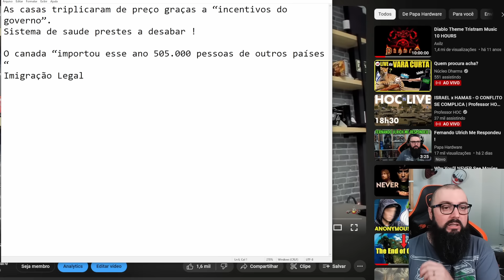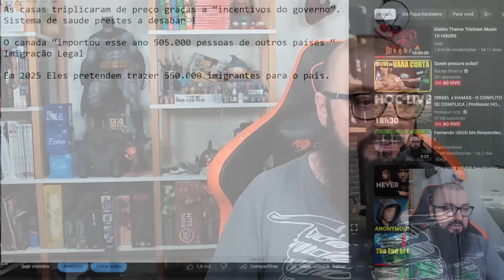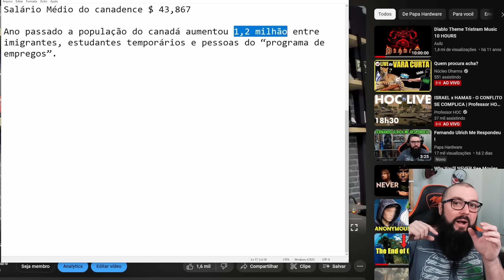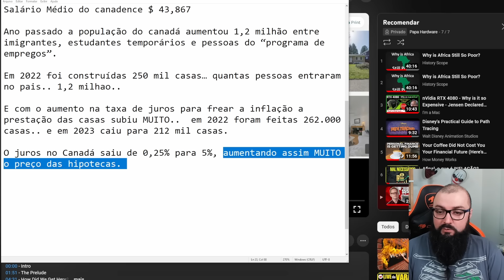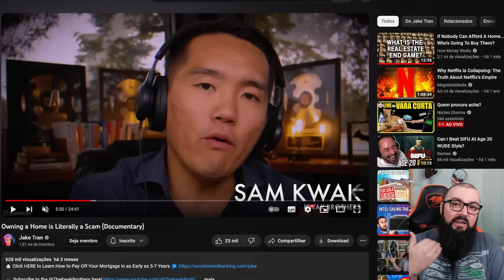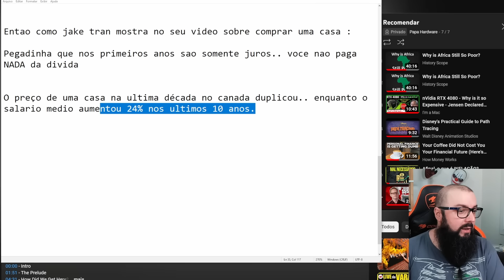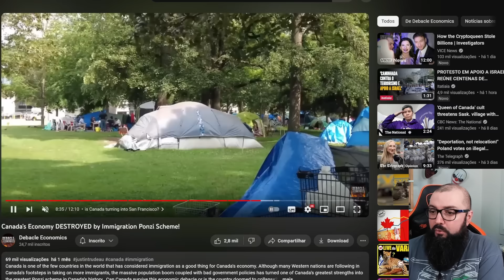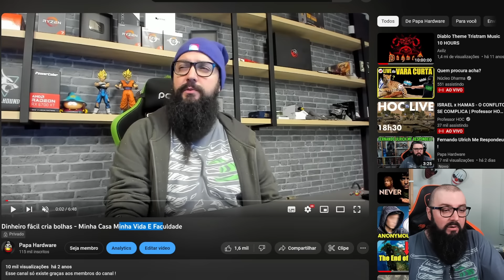O Fim Do Canadá ! Adivinha quem é o Culpado ?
Agradecimentos Especiais para os membros do canal:

Founders Edition

Murilo Pinto
ludian lima
NPDino
InfortelGamer Daniel
Tris Barbaro
Cláudio C G Jr
DarkScorpyon
Affectionate_cat
Jorge Nascimento
Matsui Templário do Kogos
Breno Rodrigues
Danilo Barros
Daniel Ressurreição
Marcelo Leszczinski Devantier
Rui Rogerio
Wagner Wanderleyy
Marcos Antônio / Lord Guerreiro
Pedro Henrique
RodNero
Kampf
DomingosBopp
Spartan
Vicente Prado
Magno Silva

Nitro Boosters:

PDD
Lucas Senne
InforTerGamer Daniel
Ewerton Luiz
Leo Stumm
Marcos / Lord Guerreiro
Bills
Enzo Albornoz
Br3Killer

Benchmarker Xtreme:

Daniel Zamora
Lucas Genari
Rafael Nunes
Diez Soares
Tio Harlock
David Nunes
SIDNEI CAVALARI
Christopher Souza
Rodrigo Andrade
Felipe Natal SC
Galeno José
Juan Marraiso
Gustavo Publio
Mahane
BOՖՖ
Sr. Judas
MD TRIP
Wellington Matias
Arthur
Lucas

Benchmarker Pro

NPDino
EFgoogle
Dax 017
marcelo kaoru fujimori
Kemuel Levy
Matheus De Oliveira
Thamiros Souza
Leonnardo Verol
Michael GnFnR
Ric Reborn
realzao zueira
Jerry
Islaion
WillAvelino
João Francisco
Octavio Beired
CarlosRFS
Lian Parma
Zelza
Andrei Andrades
Mairo Vergara
Sequim
Fabio Madeira
Marc
Vinícius Gimenes
Daniel Folino
andre sousa
Guilherme Solda
Wilson Carlos Sombini
Felipe
Vitor Corrêa
Ricardo Dealtry
Evaldo Neto
Filipeeo
Leandro Kopp
Janor Teotônio
Joca
Toni Muniz
jean victor
dgaglioni
Weudes Marquez
Davi Moretti
Sandro Jacobsen
Emmanuel Damiani da Silva
Doraemon Tupiniquim ®
Daniel Radiuk
Iago Lopes
John Marston
Lucas Ferreira Bido
Edson kailhon
MmT
Leandro de Souza Silva
Tech Racer
Lucas BT🦎
Fabio Pires
Anderson
Karlos Souza
Vinicius Cardote
Wil costa
Felipe Marques
Luis
Bruno Bronze
Robert Alves
Joao Marcos
Elias Bretas
Josiel
ja brazil
Bruno FPS
canal vando guarulhos
Diego Pivetta
Rafaell '
Rafael Ferreira
Luiz Augusto Lanznaster Cruz
Toriano
Alisson Ferreira
Edu SeRu
Paolo Porto
Felipe Greghi
Faberlorde
PREISTEIXON
Rodrigo Felix
Schlee
Guy Fawkes
Pedro Martins
Antonio Padilha
Yuuma
Willian Cruz
Alex Dex
Alexandre Aratame
Lívia Heckert
lucas gomes
Tomás Lessa
Gustavo Alves
Sam
lucas mori
Lucelio
Nambus
AleX Schmidt
SirMetz
Francisco
Paulo Fraga
anderkill
Cortes [ALL IN ONE]
kamagashy Perry
Matteus Abadia
Leandro Miranda
João Springer
Just a Pink Tip
NerdLeituras
Lucasop
Kride Wagner
Jonathan Santos
Alberto asc
Kleber Augusto
Junior Glicio
VCTEK
Jefferson de Sousa
Fernando Ferrazza
Saitama
Don Rasta
Aristides Lemos
Thiago Vieira
Thiago Pedroso
Fellipe Almeida
DANIEL FELIPE
Rodriguez
Luan Gastaldi Medeiros
Matheus Zaidan
Wesley Dias
Gustavo ruediger
Phelipe Newark
Predio01
Guilherme C
Kevynn Kunzendorff
Rodrigo Louzada
Founder Films
Antonio Cari
Davi Elesbão
Marlon Scherer
Carlos
ZENKAIGER
pedro Andreatta
Lucas Alsberg
Antonio Geovane Santos da Silva
Project R.O.B.O.T
Matheus Lopes
Especiarias Orientais
Vinícius N. Ferreira
Discere
eleson ferreira
Léo Landin
Marcus Oliveira
Caio Ipácio
Mavekyus
Rodrigo Sellin
Mendez F7
Soma
DoGGuiTo PRO
Leonardo SZ
Edivaldo Alves
Diego Gomes
Stalkerman
Lisbôa Gamer
D Sheep
Miguel Costa
Danillo Ferraz
Marcelino Sandroni
Daniel Almeida
Rodrigo Ferrari
tecnico
Vicente Santos
Zero Two Eo To
40TãodoCSGO
Dioni Machado Ferreira
André Baboim
Pombo Hardcore
Alegrando o mundo
Gabriel Almeida
Marco Aurelio Oliveira
Adriano Caetano
Alex Marques
gagupa
rei pera
Guilherme Rodrigues
Luiz Roberto S. dos Santos
Juraci
Fabiano Lira
Alan Augusto
Belmiro_Games
Paulo Netto
Alessandro Moreira
AllAnimes
Rafael Oliveira
Sad Man
Kalpiter Panarini
Gabriel Souza
Adair Juneo
Samuel guixaa
Alan Henrique
Samuel Higor
BokuNoPiccolo
wilbartender
cassio costa
joao Matheus
Mr. Matheus
AKIRO
Carlos Henrique
Sulivan Bernardo
Gabriel Vitoria
Gustavo Faqui
Gabriel Pires
GusMantoani
Levi Santos
not Jesus
Nelson Gonçalves
Free Society
Jonathan
levi storm
Luān Pereira
Samir S
Bryan Krueger
Neo Matrix
Andre Reitz
Luciano Menezes
Wilian Costa